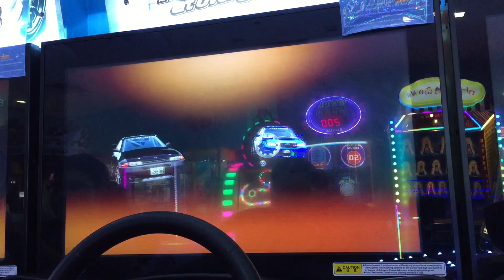WMMT5DX Plus | Vs Battle #34 / 2 Way Vs Battle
TOLL GATE POWAH.

5cent (R32)
DUCC (WRX STI)